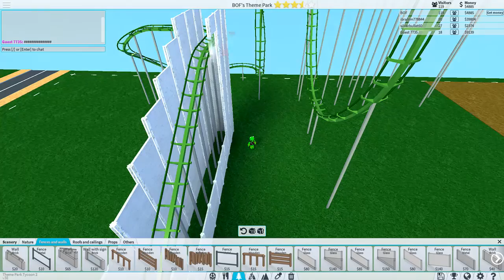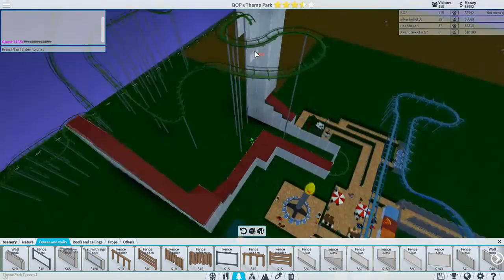[TIMELAPSE #8] Theme Park Tycoon 2 // ROBLOX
Sorry I'm being really busy ;~; Hope you enjoy!